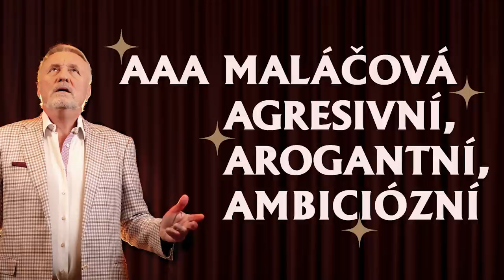„Tříáčková“ Maláčová napáchala více škod než komunisté. Demokracie není spravedlivá, říká Topolánek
Nešťastný výrok se může povést každému, i Janě Maláčové, o které Mirek Topolánek prohlašuje, že je „tříáčková“ - tedy agresivní, arogantní a ambiciózní. „Výrok o srovnání covidu s druhou světovou válkou bych jí i odpustil. Pokud ale začneme sčítat škody na rozpočtu a veřejném dluhu, velká část půjde na její vrub covid necovid. Líto mi jí není, tak trochu jí to přeju,“ komentuje Maláčové vystoupení v Otázkách Václava Moravce bez servítků Topolánek, který se spolu s Michalem Půrem v nové epizodě Topol Show zamýšlí i nad změnami volebního systému, které vyvolá rozhodnutí Ústavního soudu. „ Žádný volební systém na světě není spravedlivý. Ona není spravedlivá ani demokracie,“ glosuje Topolánek.